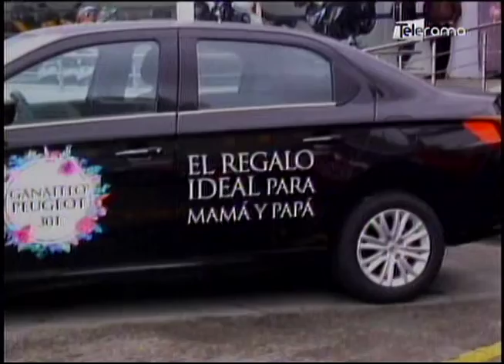Mall del Río y Monay Shopping entrega oficial vehículos Peugeot